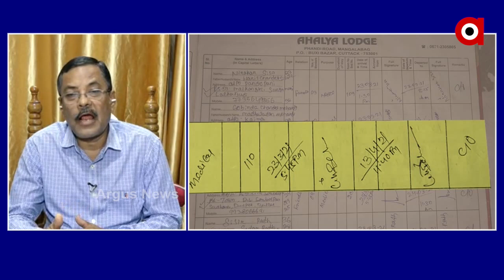ଡାକ୍ତର, ପୋଲିସ କର୍ମଚାରୀମାନଙ୍କ ମିଳିତ ଉଦ୍ୟମରେ ହାଇଦର ଖସିଯାଇଥିଲା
ଶୁଣନ୍ତୁ କଣ ପ୍ରତିକ୍ରିୟା ରଖିଛନ୍ତି ବରିଷ୍ଠ ଆଇନଜୀବି ସିଦ୍ଧାର୍ଥ ଦାସ...